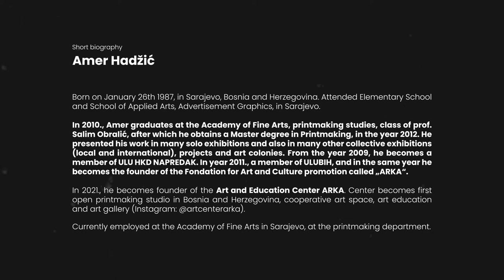Artworks by Amer Hadžić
Video is made for World Art Day created by Ahmet Prošić.
WAD is marked to promote the development, diffusion and enjoyment of art.  The day is observed to spread awareness about the importance of art in our daily lives.
Celebrated on April 15, World Art Day is a UNESCO dedicated day